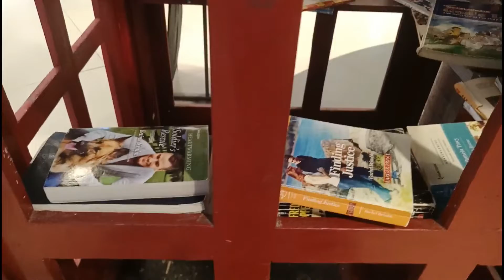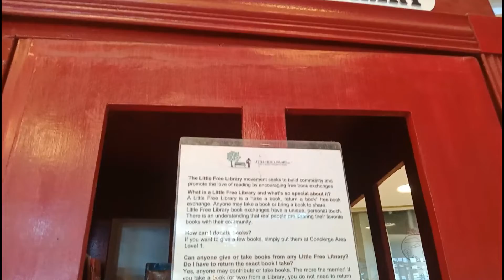Little Free Library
located : Marquee Mall Angeles City, Pampanga